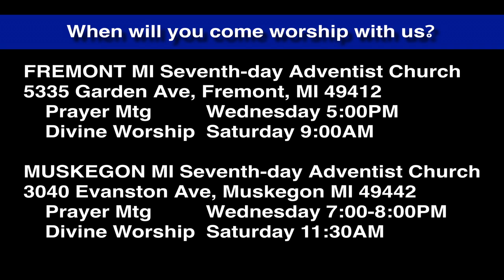Luke 6:32-34 More than Sinners?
Jesus calls His servants to a service that is h9gher in principle, that is more than break-even, more than even the expectations for reciprocity a common criminal might feel toward an associate criminal.